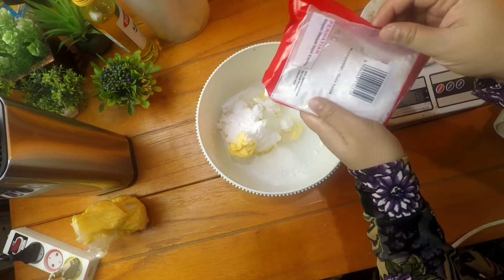Resep Buttercream Margarin Jadul Hanya 2 Bahan, Awet Berbulan Bulan Suhu Ruang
Bahan nya adalah
Buttercream 2 bahan
Margarin 200 gram
Gula halus 60 gram atau gula tepung

Ini biasa untuk hiasan bolu jadul, bolu sederhana base cake bisa apa saja. Loyang  kue biasanya 18 sampai 20 cm